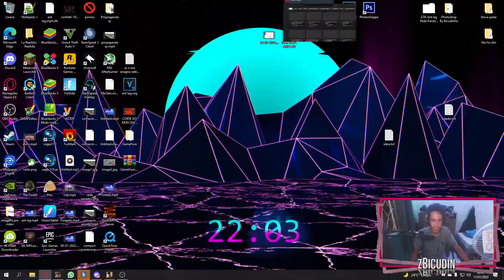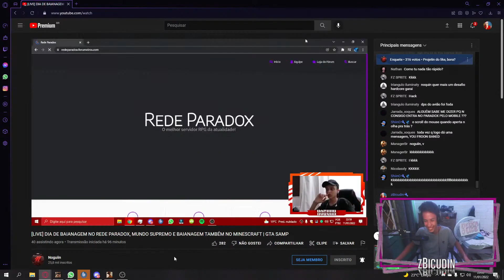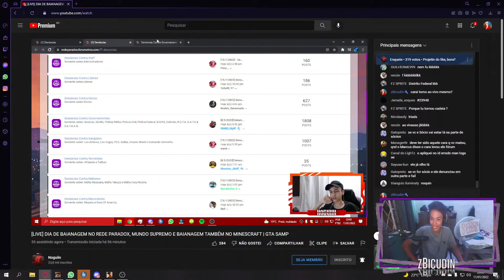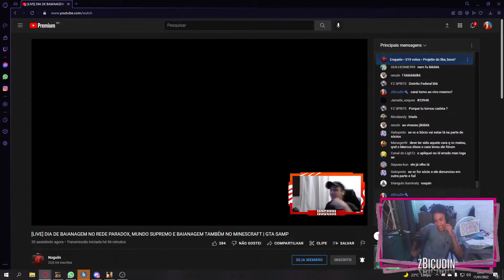Tava de ADM e resolvi trollar um Youtuber em live kkkk Rede Paradox RPG GTA SAMP ONLINE [PC/mobile]